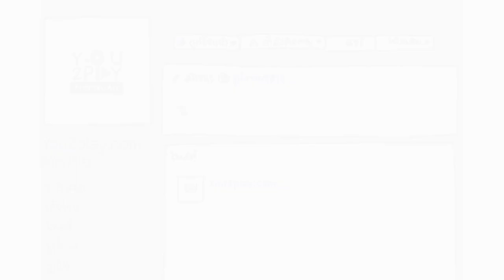HOMeRUN - สุดท้ายก็เพื่อนกัน (บีม จารุวรรณ)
"Everyday Play2You"

สามารถชมคลิปอื่นๆ ของ "HOMeRUN" ในรายการ Everyday Play2You ได้ที่